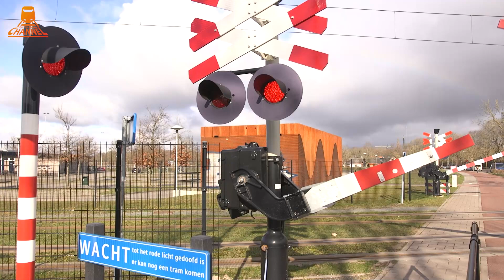DUTCH RAILROAD CROSSING - 😎🚂 LONG VIDEO 🚂😎 - Utrecht - Koningsweg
A dutch railroad crossing at Utrecht - Koningsweg

Find exclusive videos made by Dutch Train Channel and more unique online footage of trains on 24trains.tv! Enjoy watching!